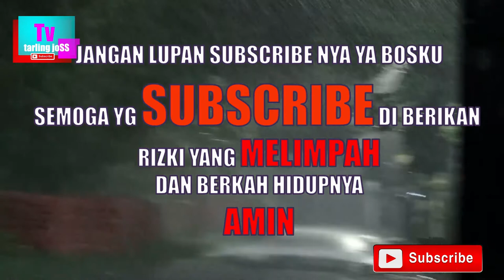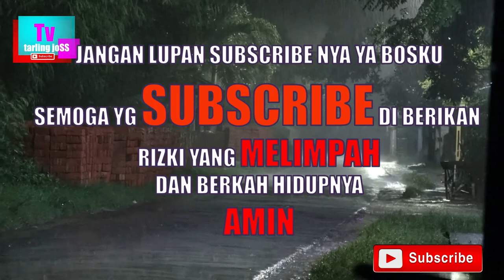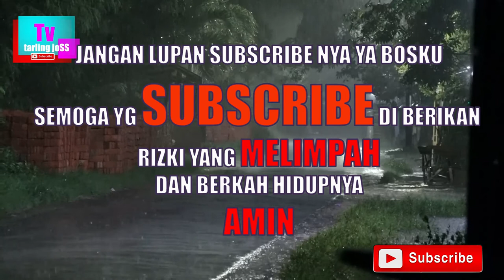TARLING CIREBONAN PILIHAN ENAK DI DENGAR BUAT SANTAI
BUJANGPRODUCTION
TARLING TENGDUNG
TARLING PANTURA
TARLING CIREBONAN
TARLING DERMAYUAN